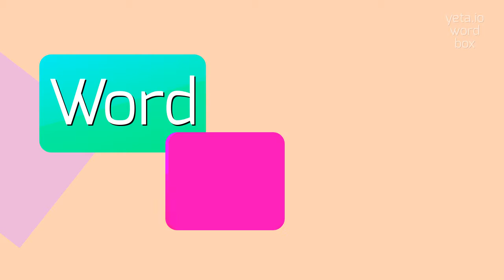How to say "unbaized"! (High Quality Voices)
Watch in this video how to say and pronounce "unbaized"!